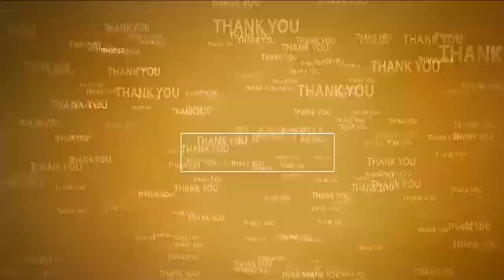6వ డివిజ‌న్‌లో ప‌ర్య‌టించిన ఎమ్మెల్యే అనీల్‌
- రూ.40 ల‌క్ష‌ల‌తో నిర్మిస్తున్న సీసీరోడ్లు, డ్రైన్ల‌కు శంకుస్థాప‌న‌
- ప్ర‌తిప‌క్షాల‌పై తీవ్ర‌స్థాయిలో ధ్వ‌జ‌మెత్తిన న‌గ‌ర ఎమ్మెల్యే అనీల్‌కుమార్‌యాద‌వ్‌